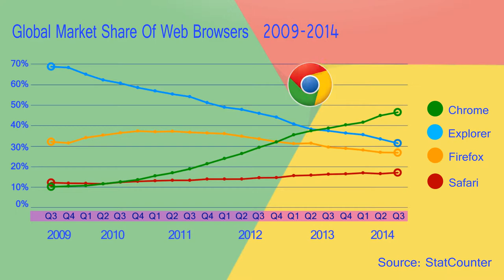Line Graph Animation / Data Visualization of Global Market Share of Web Borowsers 2009-2014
Video catches more attention than an image. You can build your reputation or branding by making this animated statastics or infographics animation.Get your infographics animation video instead of just an image. Get it and see what video can do.

Caution ! Price mentioned here is for only one scene or one data visualization.

Exclusive service on Peopleperhour for Custom made Animated Infographics video presented by videosays

People remember visuals or video longer than images, as video is an interesting and attention grabbing way of communication !

We offer animated infographics video that is far better way of presentation instead of just an image based infographics.

What is this service all about ?

To be clear watch the first video listed here in HD and see what client gave me and what we created !

Any of the following service..

◘ Info graphics animation.
◘ Data Visualization by Charts like bar charts, line charts or graphs, circular bar charts etc.
◘ Statistic Animation.
◘ presentation video.
◘ Any Infographic elements. See my all sample videos to get an idea. Or share your idea please.
◘ Endless possibilities of creating infographics videos instead of infographic image.

What will you get exactly ?

✔ Animation of only one scene or one data visualization.
✔ Full HD video (1920 X 1080).Crystal Clear visuals.
✔ Any video format you want I.e MP4, MOV, FLV, AVI etc.
✔ Video format is compatible with all Video hosting site like Youtube , vimeo etc...
✔ Sound effect is not included, It will be charged extra ! see my add on service for sound effects.

We at Videosays a professional team of animator guarantee you an awesome infographics video

You are at perfect place if you are looking for...

Infographics video | Infographics Animation | Data Visualization | Graph Animation | Chart Animation | Statistics Animation | Animated Infographics | Info Video

✔ Note again that price mentioned here is for only one scene or one data visualization.

Believe in videosays !

We are not just giving you a Video we are giving you a Creation !